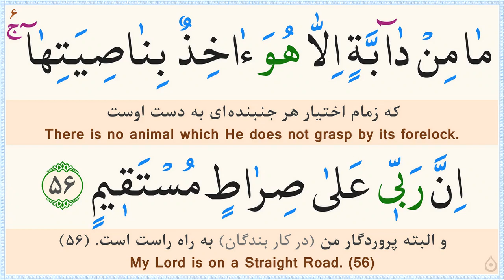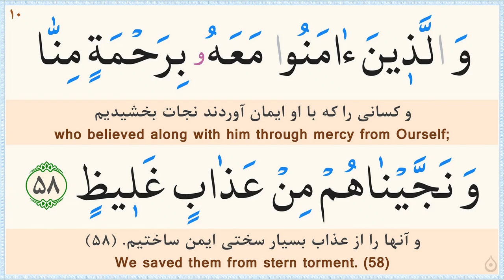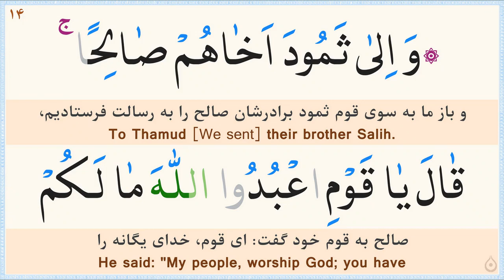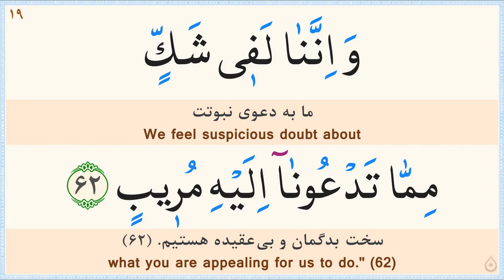صفحه 228 قرآن «نگارش آسان» - پر‌هیز‌گا‌ر Page 228 of Quran - صفحة رقم 228 من القرآن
ترجمه فارسی: مهدی الهی قمشه‌ای/
خط: ابوالحسن مظفری/
ترجمه انگلیسی: دکتر ایروینگ/
Calligrapher: Abolhassan Mozaffari/
سوره 11 - هود (Surah 11 Hud)